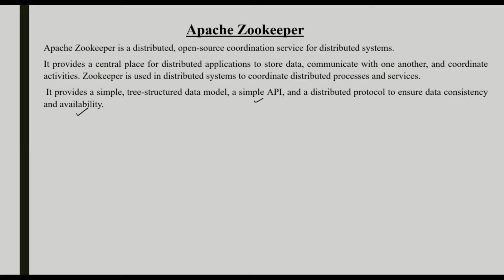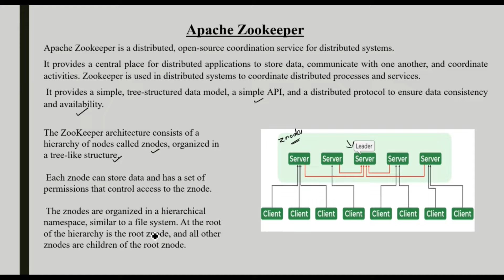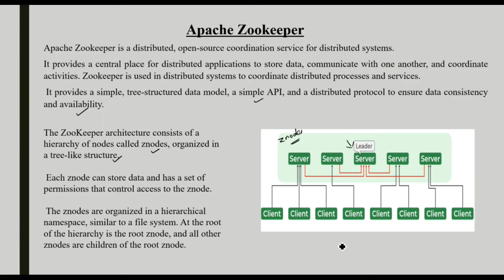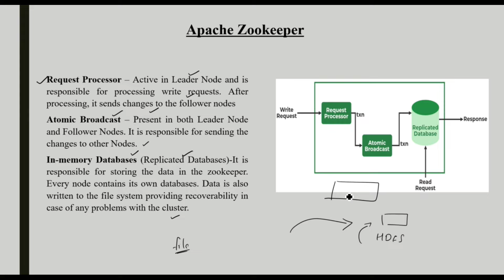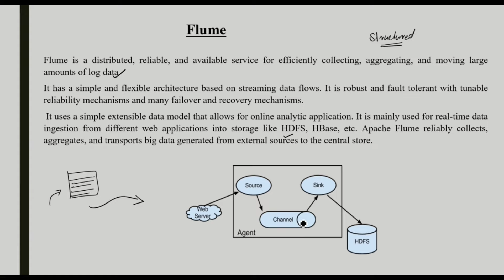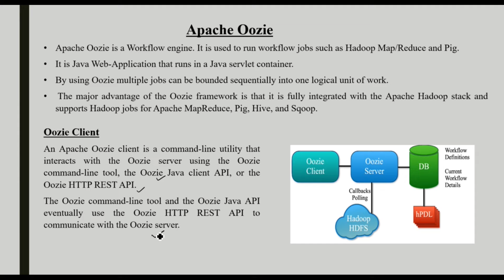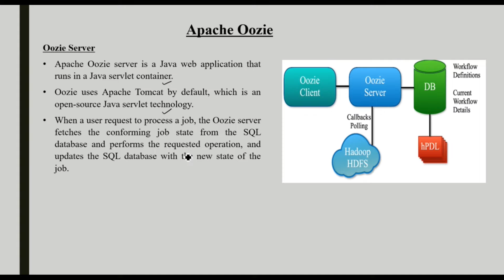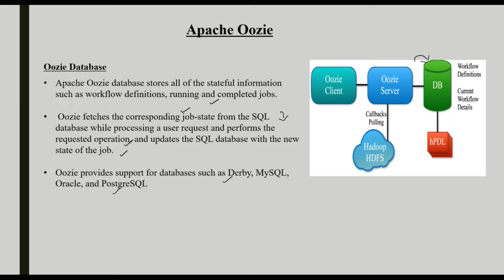BD3 CL5-HADOOP--Components-FLUME, ZOOKEEPER, OOZIE in Detail (മലയാളത്തിൽ)